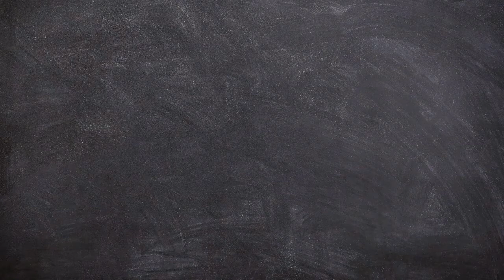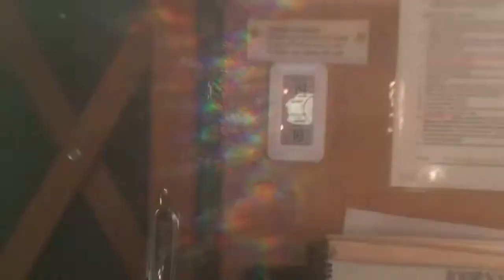G vs Wild -- Winter Yurt Disaster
So in Idaho you can actually rent a Yurt in the middle of the woods, but what happens when you do it at night in winter?